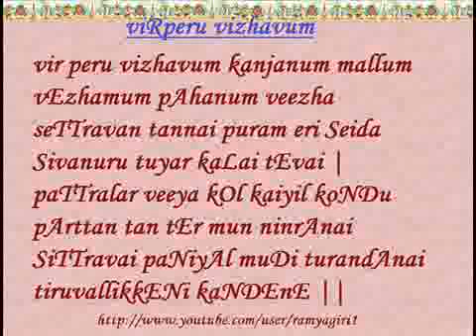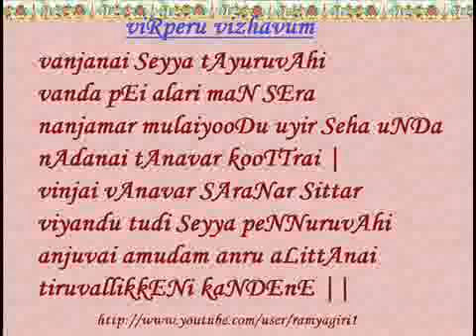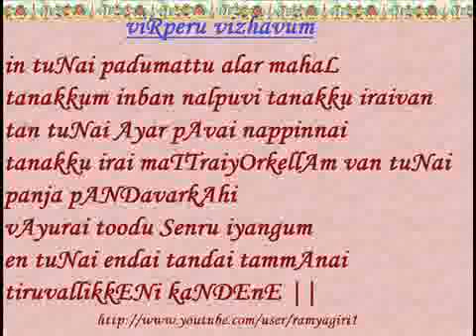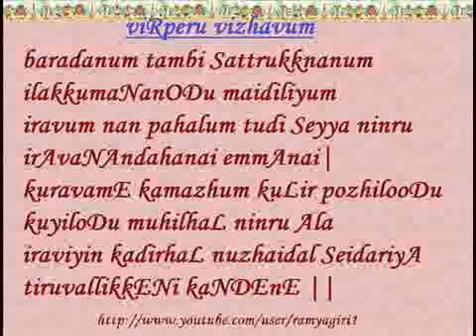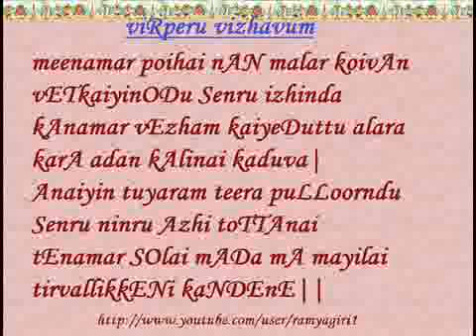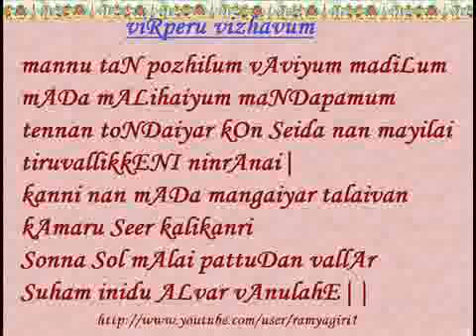viRperu vizhavum [1068-1077] (Periya Thirumozhi Second Decad)